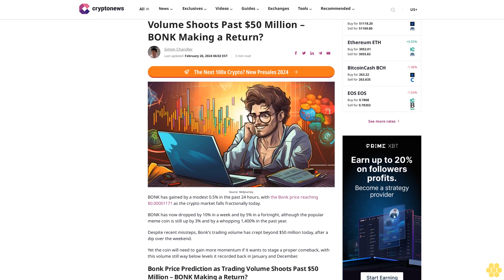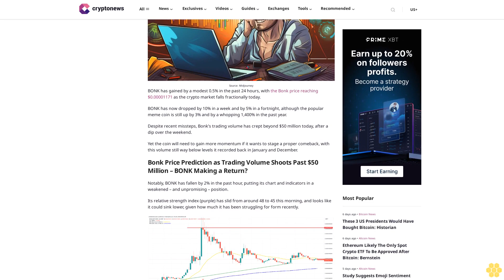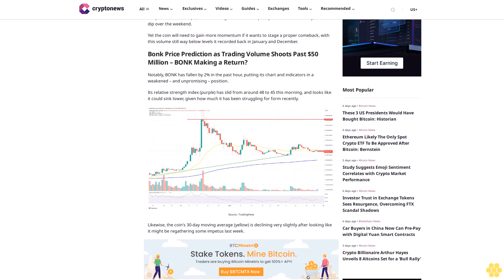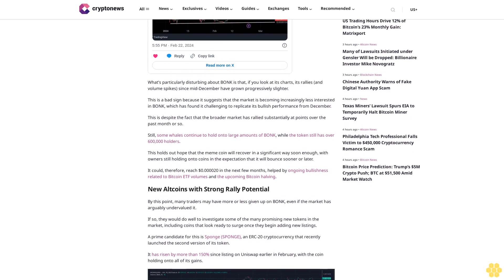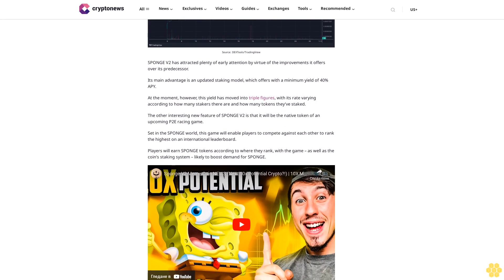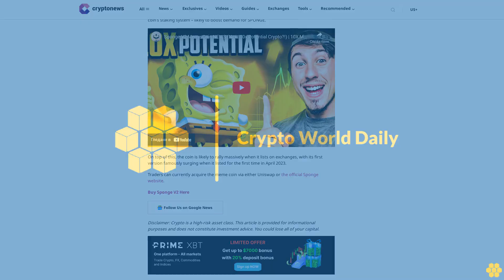Bonk Price Prediction as Trading Volume Shoots Past $50 Million – BONK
Simon Chandler

Source: Midjourney

BONK has gained by a modest 0.5% in the past 24 hours, with the Bonk price reaching $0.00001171 as the crypto market falls fractionally today.

BONK has now dropped by 10% in a week and by 5% in a fortnight, although the popular meme coin is still up by 3% and by a whopping 1,400% in the past year.

Despite recent missteps, Bonk’s trading volume has crept beyond $50 million today, after a dip over the weekend.

Yet the coin will need to gain more momentum if it wants to stage a proper comeback, with this volume still way below levels it recorded back in January and December.

Bonk Price Prediction as Trading Volume Shoots Past $50 Million – BONK Making a Return?.

Notably, BONK has fallen by 2% in the past hour, putting its chart and indicators in a weakened – and unpromising – position.

Its relative strength index (purple) has slid from around 48 to 45 this morning, and looks like it could sink lower, given how much it has been struggling for form recently.

Likewise, the coin’s 30-day moving average (yellow) is declining very slightly after looking like it might be regathering some impetus last week.

Together, these wobbles today would point towards further incoming drops in the near term, with BONK’s current price currently looking like it may test its support level (green).

If it dives below 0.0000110 it could lose even more strength, with traders cutting losses and driving it down further.

What’s particularly disturbing about BONK is that, if you look at its charts, its rallies (and volume spikes) since mid-December have grown progressively slighter.

This is a bad sign because it suggests that the market is becoming increasingly less interested in BONK, which has found it challenging to replicate its bullish performance from December.

This is despite the fact that the broader market has rallied substantially at points over the past month or so.

Still, some whales continue to hold onto large amounts of BONK, while the token still has over 600,000 holders.

This holds out hope that the meme coin will recover in a significant way soon enough, with owners still holding onto coins in the expectation that it will bounce sooner or later.

It could, therefore, reach $0.000020 in the next few months, helped by ongoing bullishness related to Bitcoin ETF volumes and the upcoming Bitcoin halving.

New Altcoins with...